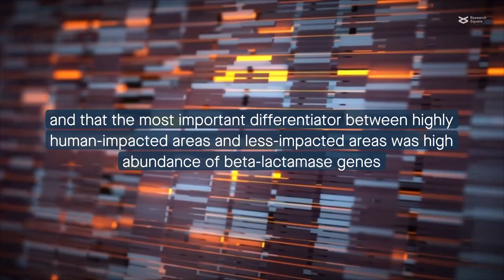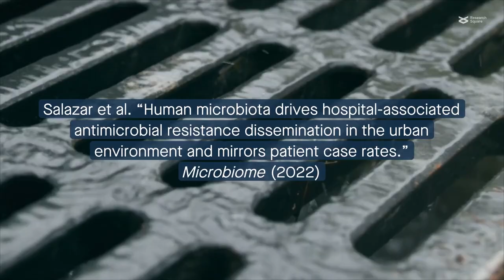Sewage transports antibiotic resistance genes from the hospital to urban waters in Uruguay